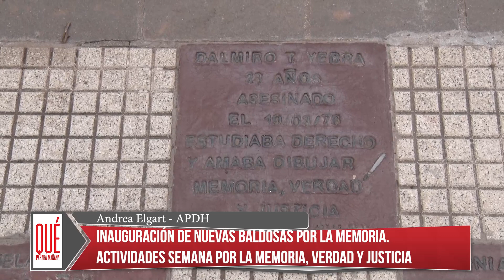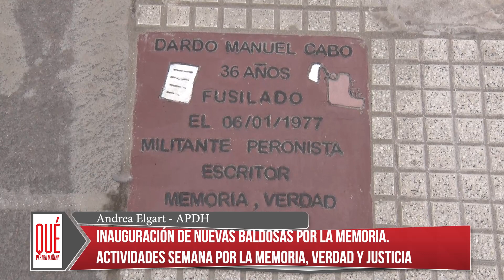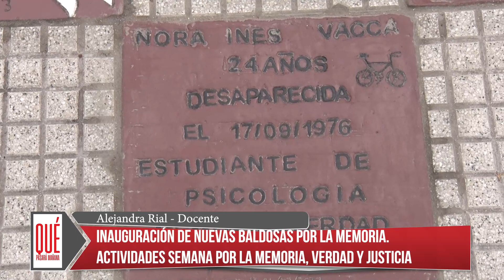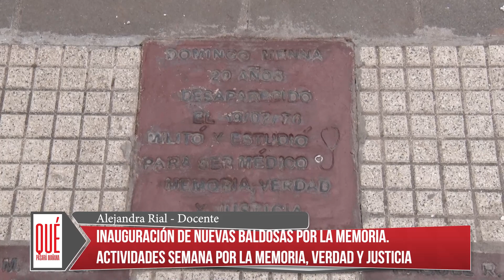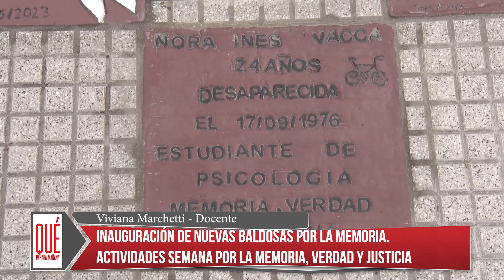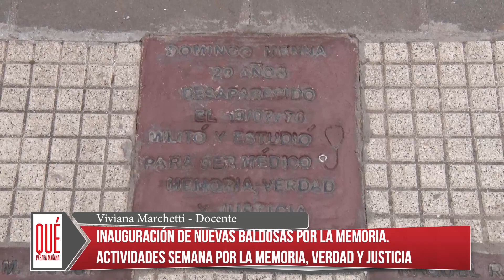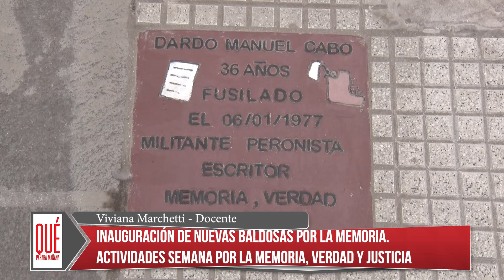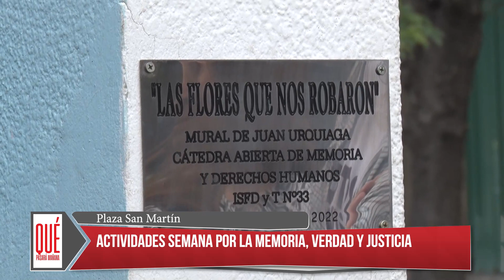Semana por la Memoria, Verdad y Justicia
🔹 QuePasaraMañana | Lunes a Viernes de 20 a 21 hs. con Adolfo Olivera, Fernanda Pipo, Daniela Maurette y Milena Marcovecchio